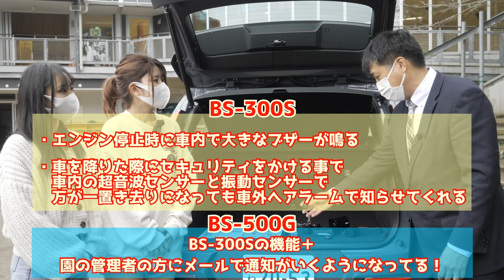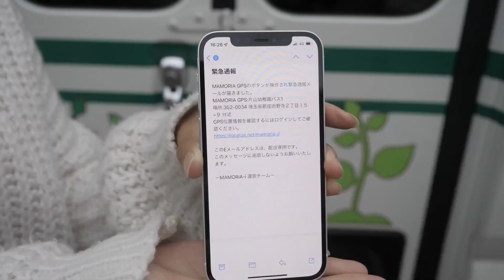【拡散希望】バスや車に子供の置き去りを防止する画期的な装置ができました!!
この車内置き去り防止システムは、国が義務化の方針を進めていて市販品の中では全国で初、かたやま幼稚園で取り付けがはじまりました。
今回はその模様を取材撮影させていただきました。

この動画は中村オートパーツ株式会社の協賛で作成しています。
撮影場所：かたやま幼稚園

▼今回使った洗車用品
POMLドライングタオル

NULL＋ムートンカーシャンプー

ガラコートホイールブラシ

MTM高圧洗浄機グッズ

::::::::୨୧::::::::::୨୧::::::::::୨୧:::::::::::::::::::::୨୧::::::::::୨୧::::::::::୨୧:::::::::::
おすすめ商品
▼すまほまもるくん
内装のピアノブラックコーティングに！

▼オットキャスト　U2-PLUS

 Amazonや楽天などでottocastの正規品でない商品を【公式】や正規品と偽って販売している業者や類似粗悪品ブランドを販売している業者が乱立し、被害にあわれている方が続出しております(T_T)
正規販売店はサポート、保証などがしっかりしております。 購入する前に店舗名が「商人屋」である事をチェックしてください♪
::::::::୨୧::::::::::୨୧::::::::::୨୧:::::::::::::::::::::୨୧::::::::::୨୧::::::::::୨୧:::::::::::
▼メンバーのSNS
ぬぬ